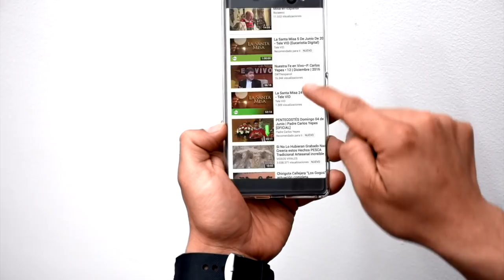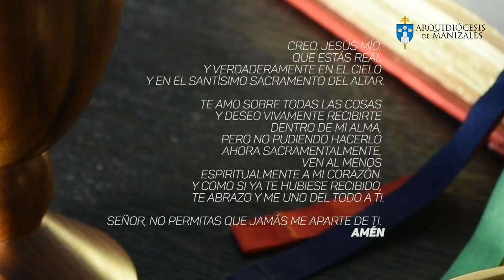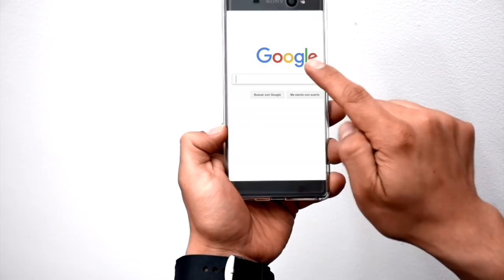EUCARISTÍA VIRTUAL - MISA DE HOY | Viernes 6 de Julio de 2018 | Padre César Augusto Cárdenas